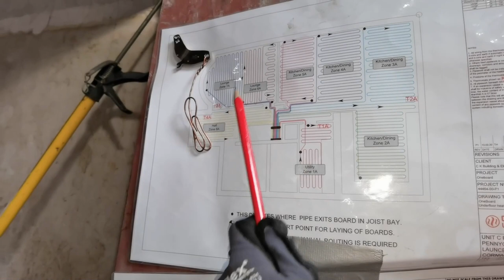深入淺出 深度睇英國屋的結構 拆開整間屋來睇 電及暖氣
今集同大家深度睇英國屋的結構，拆開整間屋來睇。

Facebook: 英獅物業 Lion Rock Properties And Lettings